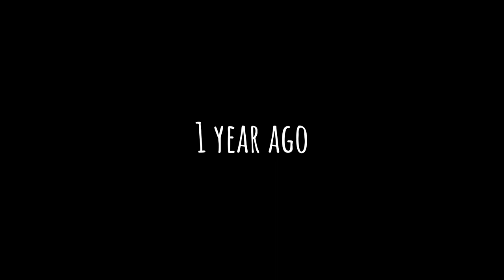Прага під час COVID-19 | травень 2019 | 19.04.2020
Прага під час COVID-19. Як виглядає, та якою була рік назад.
Дивись до кінця.

🔻 Маєш запитання?